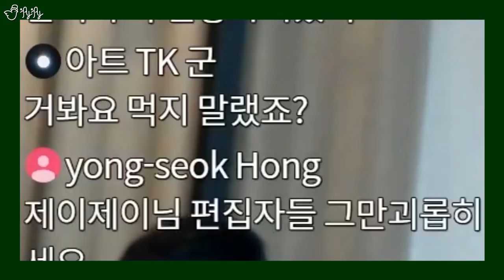도대체 편집은 누가 해요? [제이제이 스튜디오의 편집자들을 소개합니다!]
그동안 많은 분들께서 여쭤보셨던 질문입니다!
편집은 대체 누가 하는걸까요?!
제이제이 스튜디오의 모든 편집자들을 소개합니다!

[기획, 편집] 널위한서리(한설희)
[Camera] Lumix GH5S, Logitech C920